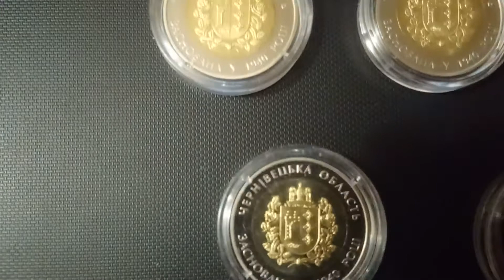75 років Чернівецькій області 2015 / Черновицкой области / Чернівецька, 5 гривен 2015 г.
75 років Чернівецькій області 2015 / Черновицкой области / Чернівецька-5 грн.2015